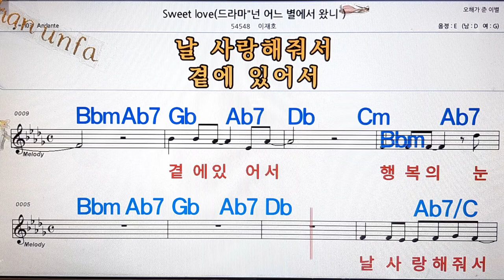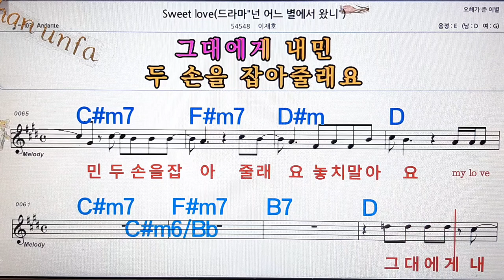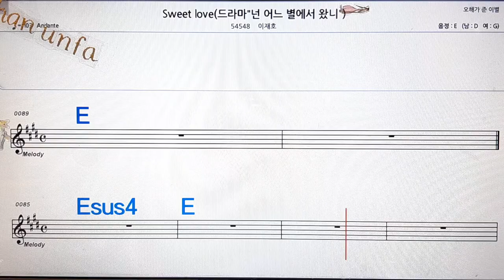Sweet love/이재호💋노래방, 통기타 , 코드 큰악보, 가라오케, 반주💖Karaoke, Sheet Music, Chord, MR